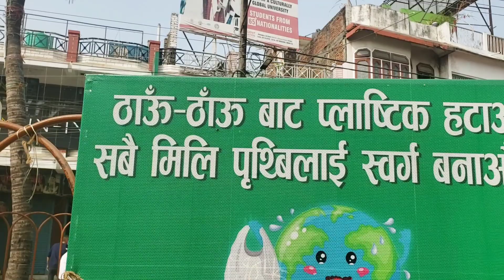Nepal Ghanta ghar dekhiye||घंटाघर देखिये nepal नेपाल का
About video